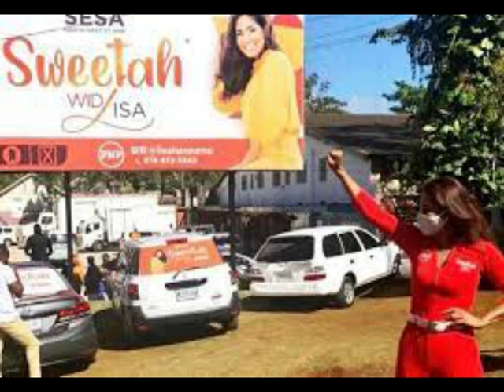Jamaica News Today August 11, 2022